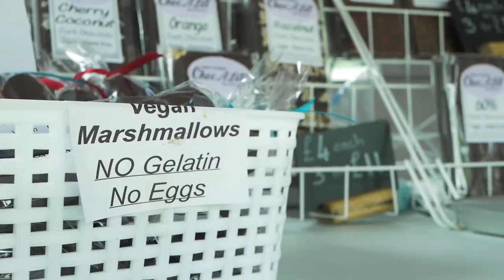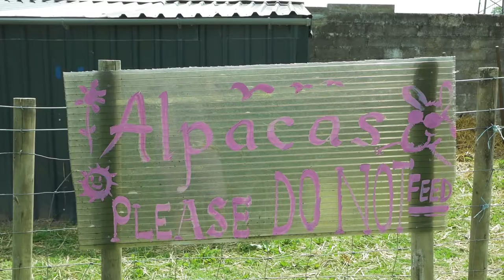Holi Festival of Colour 2018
Krishna Eco Farm held their annual Festival of Colour just outside of Lesmahagow, Scotland.